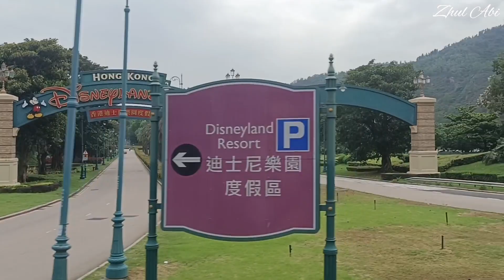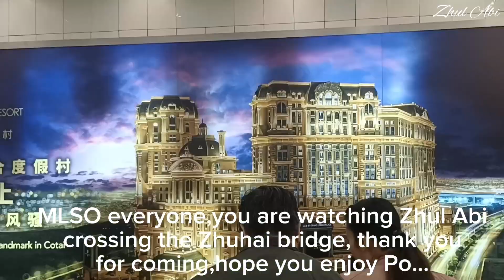3Million+views THANK YOU VERY MUCH & the Zhuhai bridge ... ‎@ZhulAbi879F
Please watch this video and be amazed with the beautiful views passing through the Zhuhai bridge connecting Hongkong &
Zhuhai bridge from Hongkong to Macau,
the world's largest sea crossing
of around 55 kilometers. !!!